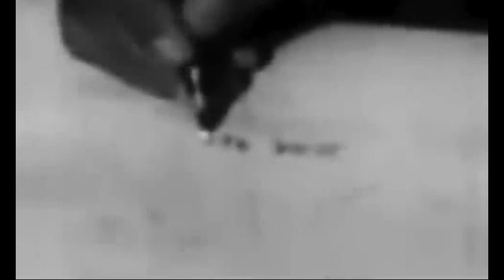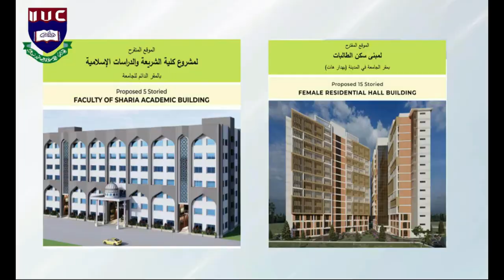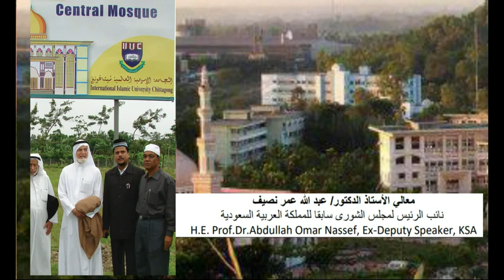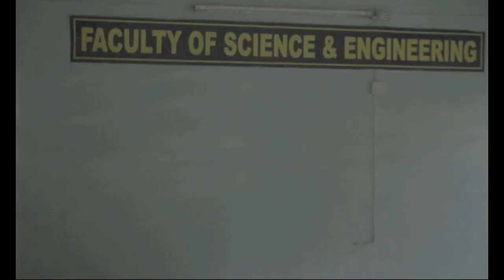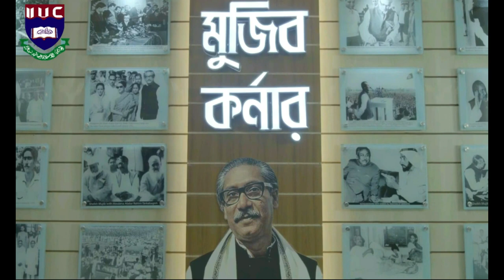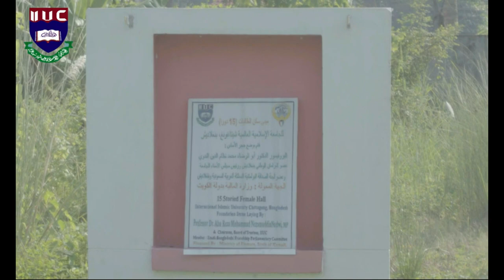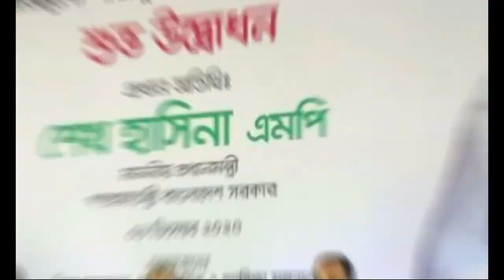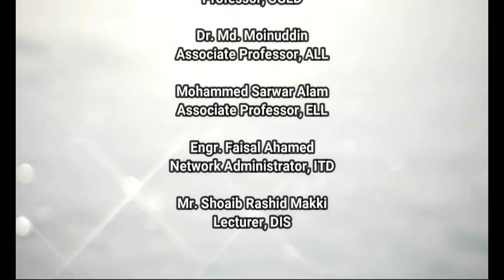IIUC Documentary in English